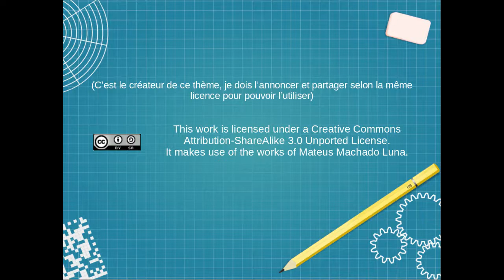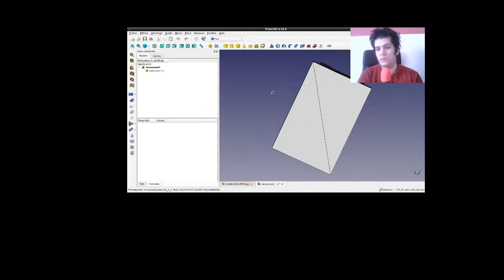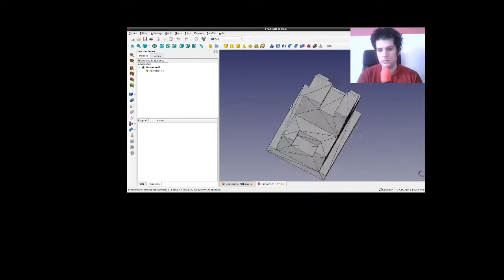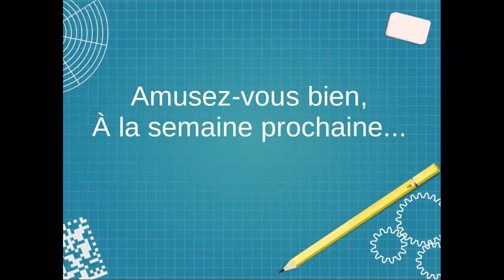exercice corrige n°1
hey, bienvenue tout le monde, oui, je n'arrête pas, trois vidéos en un week-end et toutes en premières, c'est du jamais vu...

Aujourd'hui, je vous propose de faire un petit exercice assez sympa (comme je l'avais annoncé dans le point d'actu 2)

Également comme je l'avais annoncé, la vidéo ne sera dévoilée que la semaine prochaine, le lundi 15 mars, d'ici là, je devrais avoir le temps de monter et publier l'épisode "Curiosités Mécaniques" après avoir changé de lieu d'enregistrement (normalement...) et qui devrait arriver pour le lundi 22 mars à venir (donc boulot, boulot, boulot...)

Update: j'avais oublié de préciser que la musique utilisée ici est "Revolution Void - Line of flight" :